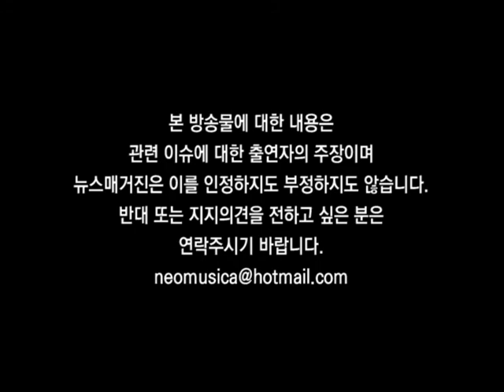[변] 권용철 前회장 언론사 소송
상공회의소 문제 관련 권용철 전 시카고한인상공회의소 회장이 시카고의 한 언론사를 상대로 소송했다. 무엇때문인가? 뉴스매거진 2015년 2월 23일 방송